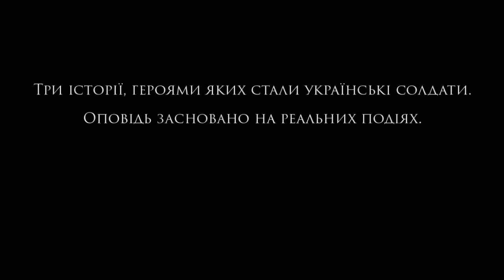TVOROVSKYI - Балада про безсмертних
Оповідь про війну на Сході України. В основі пісні лежить три історії. Перша – про важко пораненого бійця, який відступав у тил. Вдома його з війни чекають дружина та син, які ще нічого не знають…
Далі перша історія переривається розповіддю про солдата, який уже пів року знаходиться на передовій. Він часто згадує дружину та доньку. Одного разу, вони відбили наступ та, зайнявши нові позиції, почали укріпляти рубікон. Узявши з собою двох побратимів, боєць пішов у ліс за деревиною, де випадково зачепив розтяжку. Часу на роздуми не було. Зрозумівши, що сталось, він збиває з ніг своїх товаришів, які йшли позаду і навіть нічого не підозрювали, та накриває їх собою. Пролунав вибух… У тілі солдата було більше десяти осколків. Деякі залишились там навіть після численних операцій. Усі хлопці залишись живими.
«Ніхто крім нас» - третя частина історії. Тут говориться про десантників, які захищали Луганський аеропорт. Вони звершили справжній подвиг, виступивши проти найманців та регулярних російських військ у нерівному бою. Розповідь про молодого солдата, який у свої двадцять із лишком років опинився у горнилі війни. Додому, де його зустріла мама, він повернувся живим.
Завершується пісня кульмінацією першої історії. Цього вечора до пораненого солдата, як завжди, зателефонувала дружина. Піднявши слухавку, він говорив їй, що у нього все добре. Обстрілів не було і вони з побратимами готують вечерю. Син же попросив батька розповісти на ніч історію…

Слова - Віктор Творовський (TVOROVSKYI)
Музика, запис - Воля Records
Зйомка, монтаж, пост-продакшн відео - Oleksandr. M